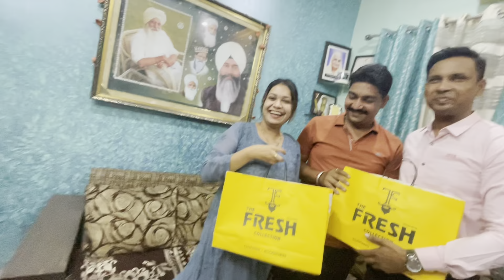Dad ke liye 1,00,000 ka birthday gift 😱😍🎁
I hope you guys liked the video. If yes then give
this video a big thumbs up. Comment down your